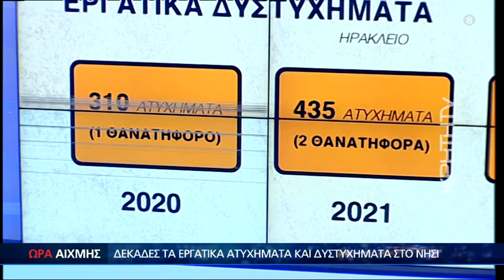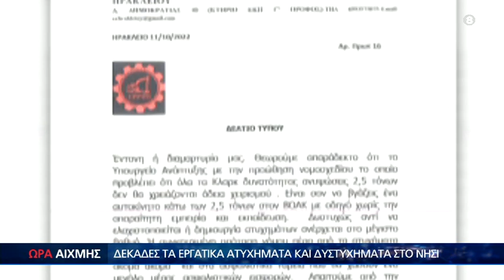Νεκροί και τραυματίες στο μεροκάματο σοκ στην Κρήτη - Ώρα Αιχμής